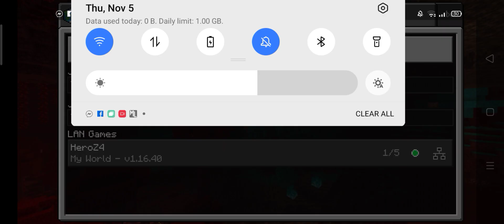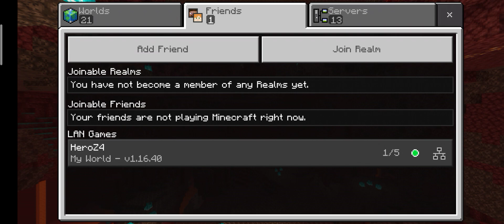Part 2 (Building My Entire Street!)